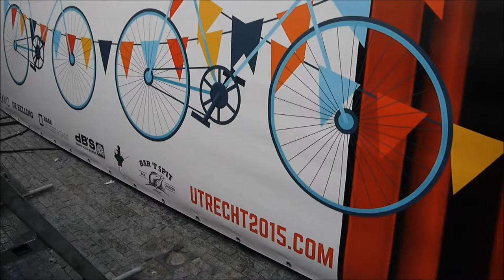DeWolff, Don't You Go Up The Sky, Tournee de la Musique Utrecht 04-07-2015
Tour de France-wielrenners rocken met DeWolff

Op het festival zullen voormalig Tour de France-wielrenners Rob Harmeling en Addy Engels op hun gitaar mee rocken met DeWolff. DeWolff geeft op 4 juli twee optredens, waarbij de twee wielrenners allebei één nummer op gitaar meespelen. Harmeling speelt mee tijdens het optreden van DeWolff op de Neude (19:30 uur) en Engels op Janskerkhof (22:30 uur).